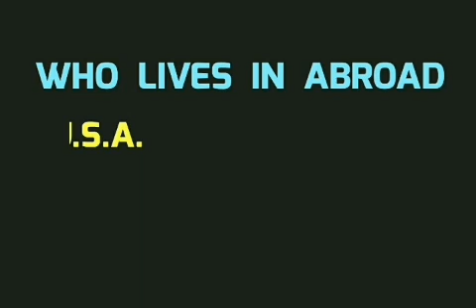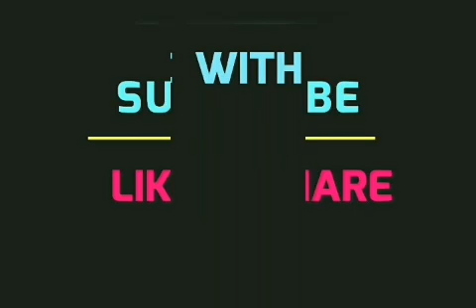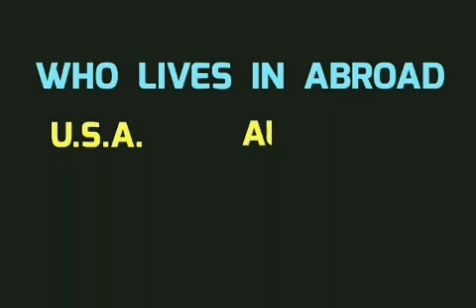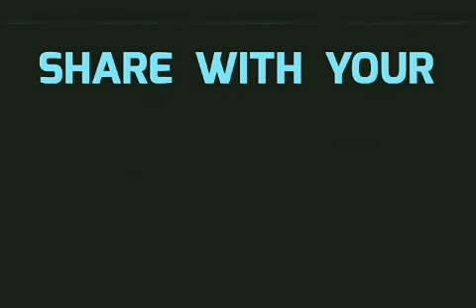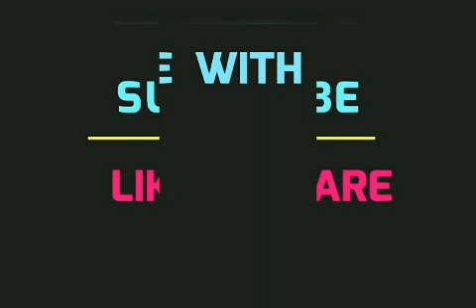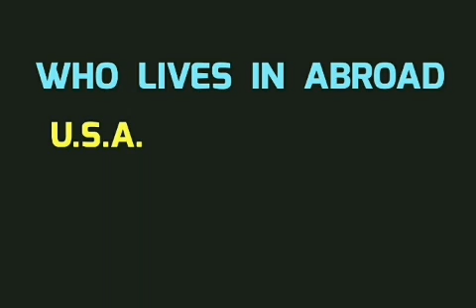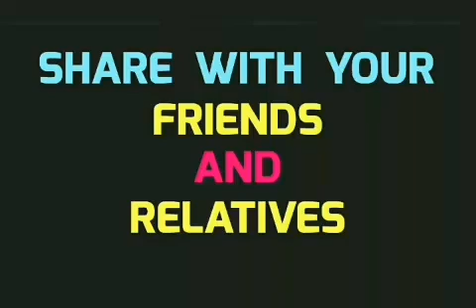MIRCHI MURGA GUJARATI || INNOVA CAR VECHVANI CHE??